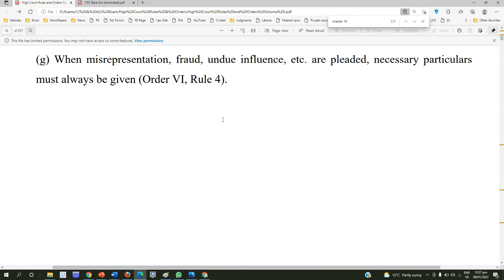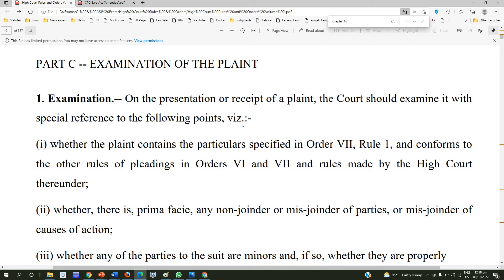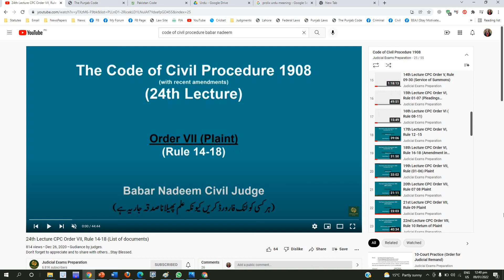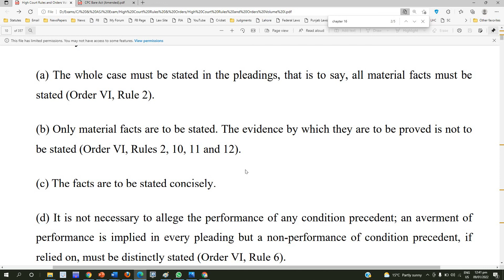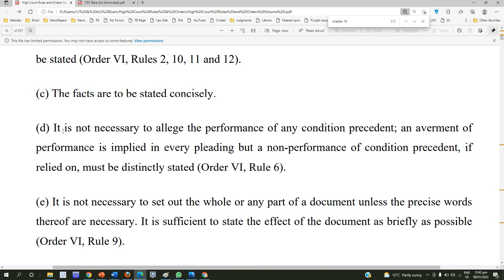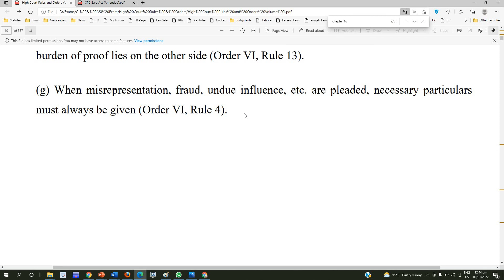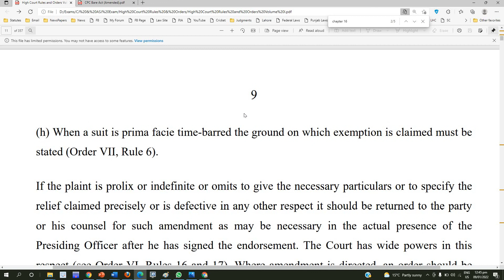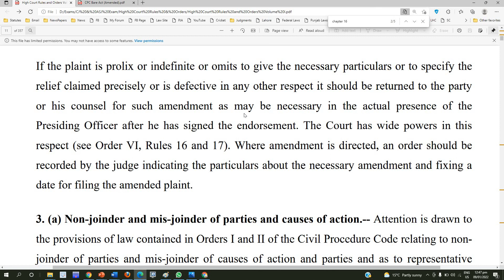6-High Court Rules & Orders (Chapter 1, Part-C Examination of the Plaint (Rule 02) Rule of Pleading)